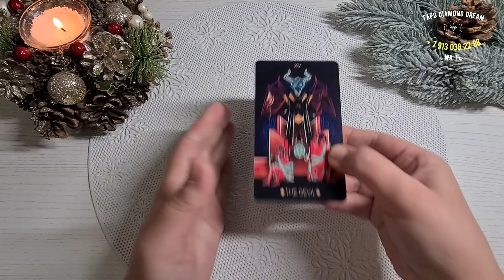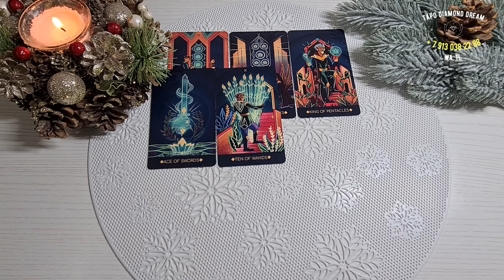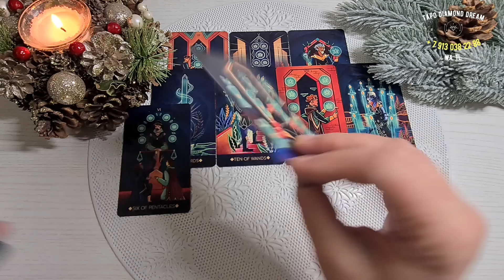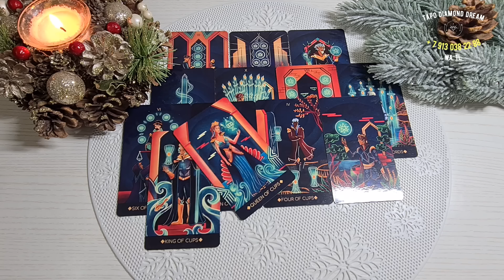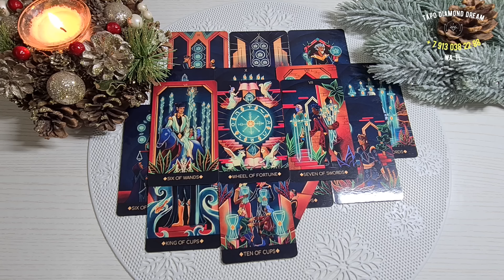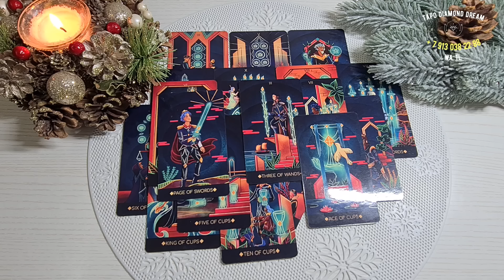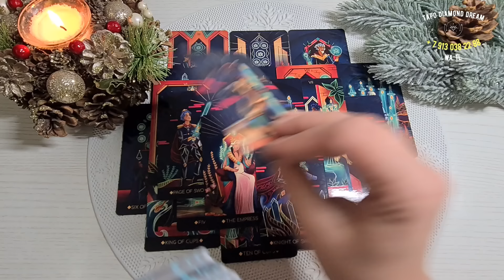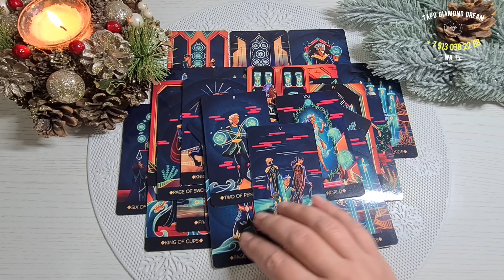❤️ ЧТО ПРОИСХОДИТ В ЕГО ЖИЗНИ ПРЯМО СЕЙЧАС? ❤️ Серия 481 😉 Tarot Diamond Dream Таро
📌МОИ КОНТАКТЫ: 📌 НЕ ЗВОНИТЬ!!! ТОЛЬКО СООБЩЕНИЯ!!! 📌
ПРОЙДИТЕ ПО ССЫЛКЕ и напишите:
"ОБУЧЕНИЕ", если Вас интересует КУРС ОБУЧЕНИЯ ЧТЕНИЮ КАРТ ТАРО.
"ЛИЧНАЯ КОНСУЛЬТАЦИЯ" - если Вас интересует ЛИЧНАЯ КОНСУЛЬТАЦИЯ по Вашей проблеме.